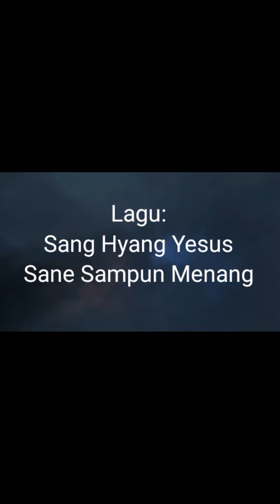Lagu Sang Hyang Yesus Sane Sampun Menang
Kesaksian Jemaat di GKII Gerizim Nusa Dua.